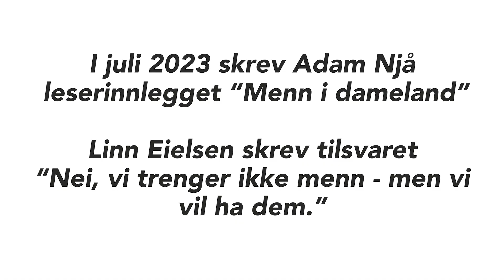Lyden av lytting / Linn Eielsen og Adam Njå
Adam Njå og Linn Eielsen takker nei til TV-debattene og møtes heller for å drikke te og snakke sammen.

Målet er å prøve å forstå hva den andre egentlig mener, og ha en ordentlig samtale om temaet uten tidsfrister, polarisering og underholdningspress.

Filmet den 14. juli 2023.